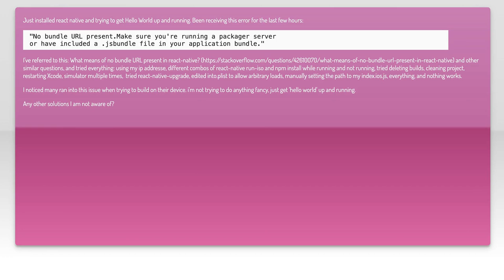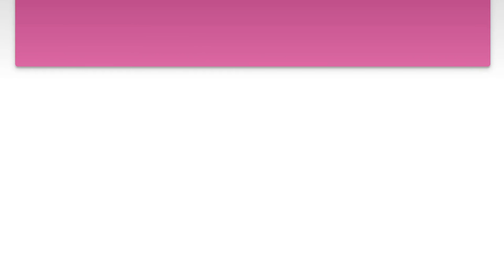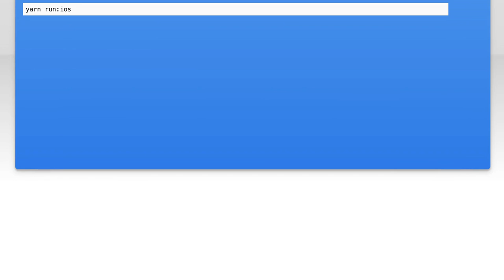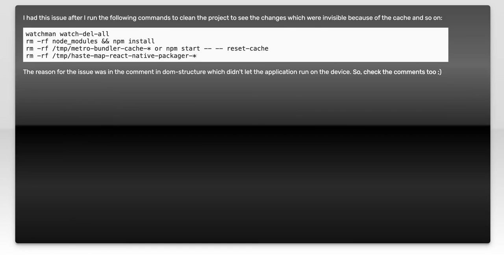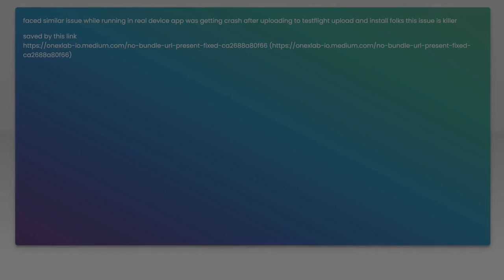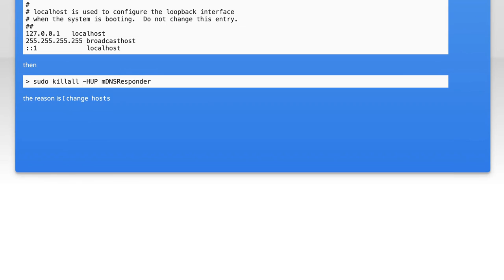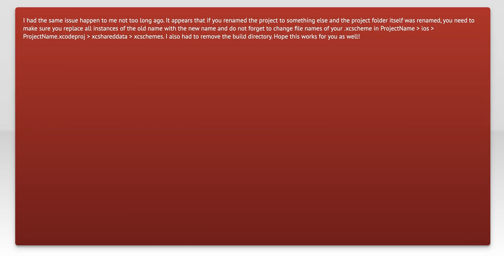Fixing 'No Bundle URL Present' Error in React Native: Step-by-Step Guide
In this video, we tackle a common issue faced by React Native developers: the dreaded 'No Bundle URL Present' error. Whether you're a beginner or an experienced coder, this error can be frustrating and time-consuming to resolve. Join us as we provide a clear, step-by-step guide to help you diagnose and fix this problem, ensuring your app runs smoothly and efficiently. Let's dive in and get your project back on track!

Today's Topic: Fixing 'No Bundle URL Present' Error in React Native: Step-by-Step Guide

Related to: fixingnobundleurlpresenterror, reactnative, step-by-stepguide,